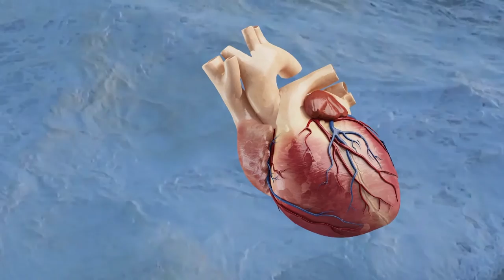HEATHER PHILLIPSON. EAT HERE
20. NOVEMBER 2015 - 7. FEBRUAR 2016